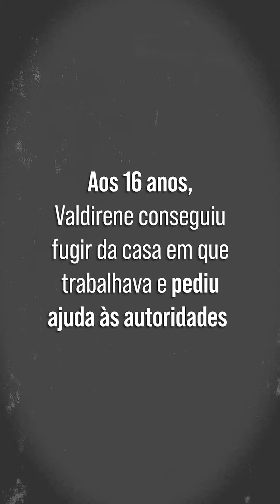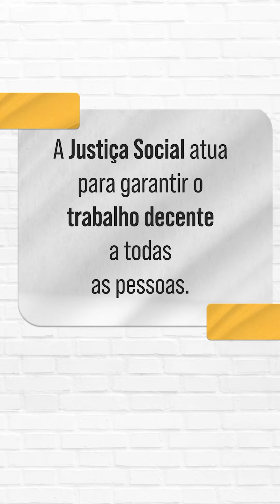Trabalho Decente pra Gente